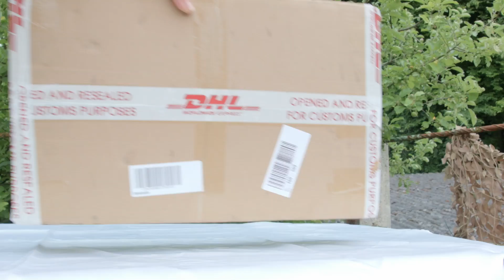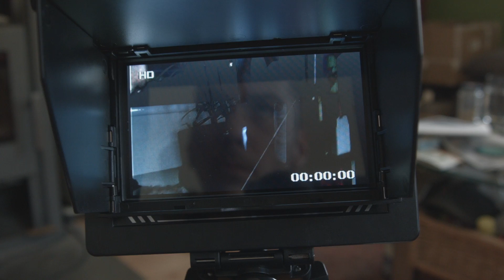WL Toys V686G FPV Quadrocopter von gearbest.com Review & Unboxing in deutsch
Der kleine Quadrocopter zeigt ein stabiles Flugverhalten. Er verhält sich sehr einsteigerfreundlich, kann aber auch erfahrenen Piloten viel Spass bringen. Der kleine 121 Gramm leichte Flugroboter beherrscht einige interessante Features wie "Return to home" oder "Headless mode". Die Fähigkeit ein live FPV Bild quasi lagfrei zu übertragen, macht den Multirotor in seiner Preis- sowie Grössenordnung schon zu etwas besonderem. Die 2 Megapixel Kamera speichert brauchbare HD Videos. Kleine Mängel wie der leicht reflektierende Monitor können sehr einfach mit Antireflexfolie behoben werden. Alles in Allem kann ich den V686G FPV Quadrocopter dem Einsteiger in die Flugwelt, dem FPV Neuling, sowie dem Profipiloten für einen kleinen Spass zwischendurch mit gutem Gewissen empfehlen.

Erhältlich ist das kleine FPV Wunder bei gearbest.com zu einem sehr guten Preis:

Die Lieferung von gearbest.com erfolgte innerhalb von fünf Tagen. Hardware und Verpackung befanden sich obwohl vom Zoll geöffnet, in einem sehr guten Zustand.

Kamera & Produktion
Georg Oberleitner